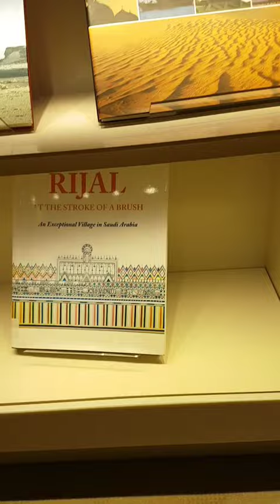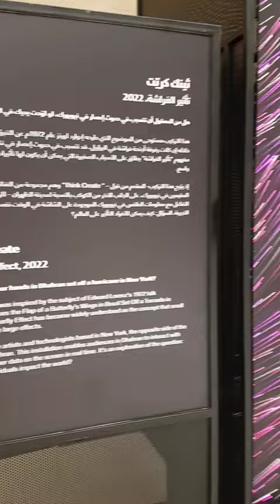DAMMAM SHAHAR ke NAZARE.